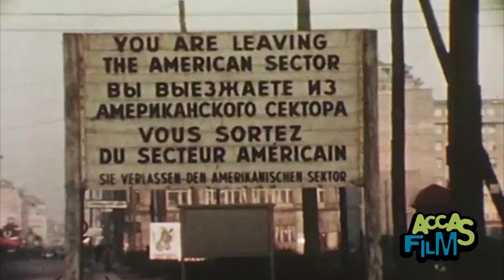Il muro di Berlino - La storia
Il Muro di Berlino venne edificato dal governo della Germania Est per impedire la libera circolazione degli abitanti tra Berlino Ovest ed Est.
Simbolo della cortina di ferro era la linea di confine europea tra la zona d'influenza statunitense e quella sovietica durante la guerra fredda.
Ha diviso in due la città di Berlino per 28 anni, dal 13 agosto del 1961 fino al 9 novembre 1989.